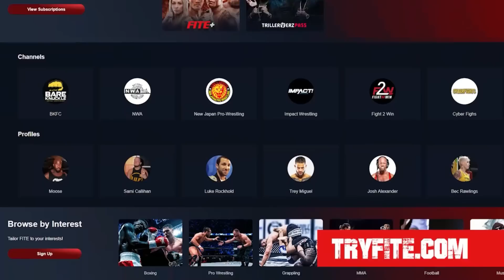ARN #191: Ask Arn Anything (April 2023)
On this episode of ARN, Arn and Paul hand the keys over to the listeners, as The Enforcer answers YOUR questions!

SleepMe - If you need better athletic recovery or are suffering from hot, uncomfortable sleep, you gotta check out sleepme Save up to 20% on a sleep system if you use promo code ARN.

FITE+ - FITE+ is the ultimate digital platform for live sports and entertainment, and they are now offering a free 7-day trial

where you get early, ad-free access to more than a dozen of your favorite wrestling podcasts, starting at just $9! And now, you can enjoy the first week...completely FREE!

Now you can enjoy ARN on YouTube!

If your business targets 25–54-year-old men, there's no better place to advertise than right here with us on the Arn Show. You've heard us do ads for some of the same companies for years...why? Because it works! And with our super targeted audience, there's very little waste. now and find out more about advertising with the Arn Show.